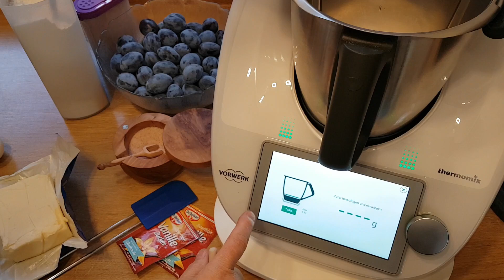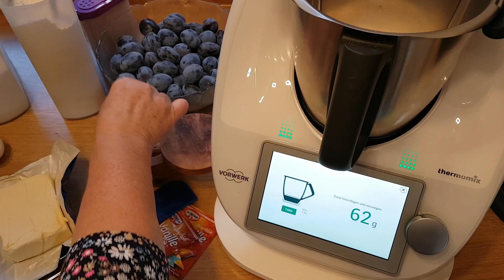einfacher Zwetschgenkuchen mit Streusel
Zwetschenkuchen mit Streusel              28 cm Durchmesser

Zutaten für die Streusel:
- 125 g Mehl Type 405
- 100 g kalte Butter in Stückchen geschnitten
- 60 g Zucker
- 1 Prise Salz

Teigzutaten:
- 100 g weiche Butter
-       150 g Mehl
- 50 g Zucker
- 1 P. Vanillezucker oder 1 TL Vanilleextrakt
- 1 Ei
- 1 Prise Salz
- 2 EL Milch
- evtl. ½ TL Backpulver

Für den Belag:
- 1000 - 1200 g Zwetschgen (mundgerecht halbiert oder geviertelt/ oder Apfelspalten oder entsteinte Kirschen)
- ½ TL Zimt
- 1 Pck. Vanillezucker (10 g)

ZUBEREITUNG:

Backpapier in die Springform einspannen.

Streusel herstellen. Mehl, Butter, Zucker und Salz in den Mixtopf (Thermomix) geben,
10 Sek./ Stufe 6 vermischen und umfüllen.- kühl stellen

Teig herstellen. Butter, Zucker, Vanillezucker, Salz und Ei in den Mixtopf geben und
Milch, Mehl und eventuell gesiebtes Backpulver zugeben,
 10 Sek./ Stufe 6 vermischen, ggf. den Vorgang nochmals wiederholen und den Teig umfüllen und kühlen

Zwetschgen oder gewünschtes Obst waschen, entsteinen, mundgerecht schneiden.

Backofen auf 185°C Ober-Unterhitze vorheizen.

Mit den vorbereiteten Zwetschgen den Teig belegen, mit Zimt und Vanillezucker bestreuen und Streusel darüber verteilen.

Im vorgeheizten Backofen bei 185°C Ober- Unterhitze ca. 35-40 Minuten backen.

Abkühlen lassen, in Stücke schneiden und servieren.

Sobald ich ein neues Video hochlade, erhaltet ihr auf dem Smartphone oder auf eurem Kanal eine kurze Meldung-dies ist kostenlos!

Ich bedanke mich schon im Voraus für euren Support :*